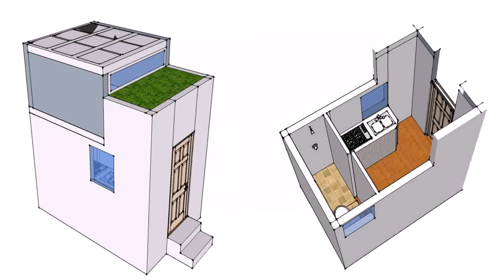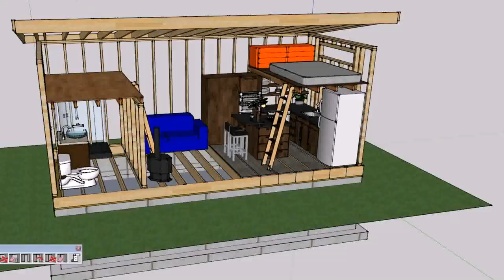Build A Tiny House School Project